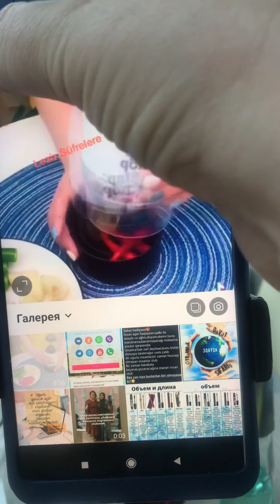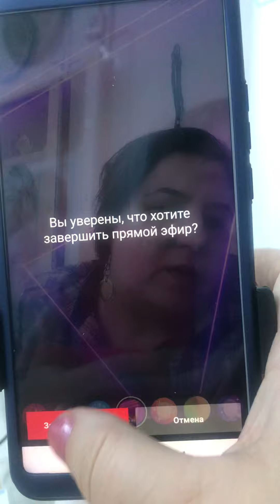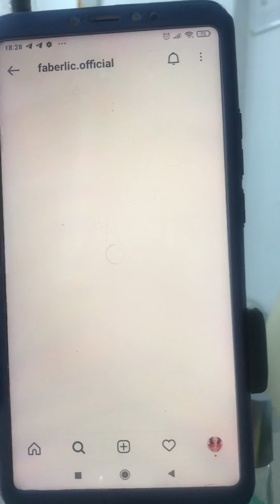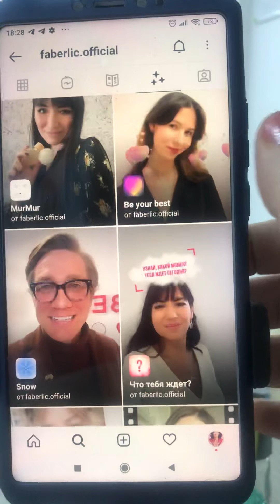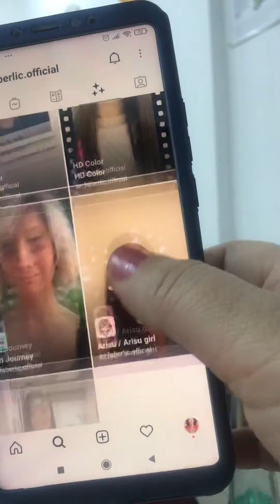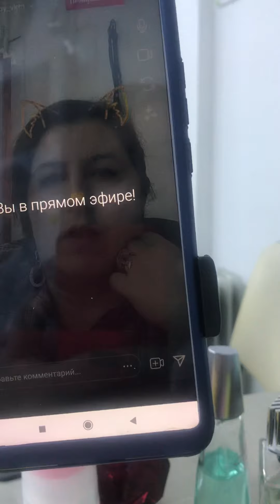den canliyayim da istifade